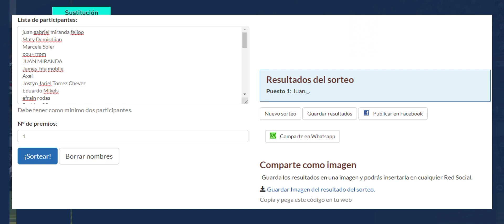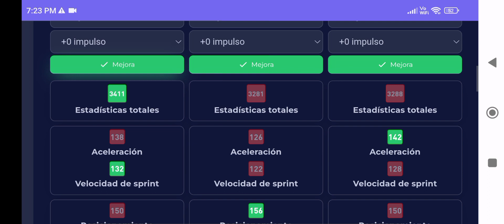🥇Tienes que probarlo 🏴󠁧󠁢󠁥󠁮󠁧󠁿 te dejará con la boca abierta ¿El mejor delantero del FIFA Mobile?😱